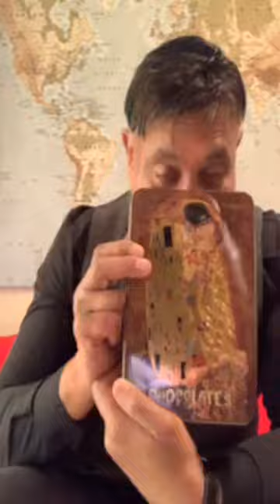Vivamk Update 24th April 2020 Adapt - Change & Evolve